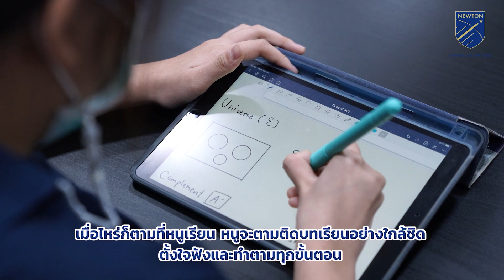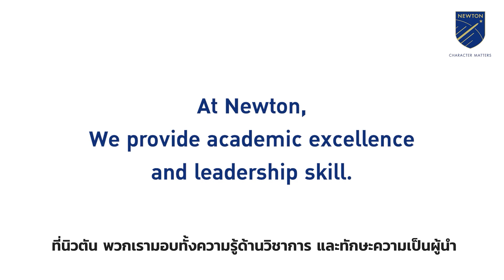WHY NEWTON? - ฟังประสบการณ์ในมุมมองของนักเรียนนิวตันสายการเรียนหมอ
WHY NEWTON?

ทำไม นิวตันถึงมอบประสบการณ์ที่แตกต่างจากโรงเรียนอื่น ?
โรงเรียนที่สร้างผู้นำในอนาคตเป็นแบบไหน ?

ฟังประสบการณ์ในมุมมองของนักเรียนนิวตัน ที่สะท้อนมาจากส่วนลึกของความรู้สึกภายในใจ

"Newton changed me.
The reason being is everything here, like the environment my friends, my teachers, especially Dr. Tee.
He's the most intelligent guy I've ever met.
But he doesn't have any ego.
So I feel like I can be this smart and be simple."
- N'Alice (Year 13), Medicine and Dentistry Track

โรงเรียนหลักสูตรระบบอังกฤษที่ดี⁣
มาตรฐานระบบการศึกษา Sixth Form ของประเทศอังกฤษ ⁣ Official Centre ของหลักสูตร Pearson Edexcel⁣
โรงเรียนที่แบ่งสายการเรียนในระดับ A-level
เพื่อตอบโจทย์อาชีพในอนาคต

📘 Medicine and Dentistry Track
📘 A.I. and Tech Track
📘 Humanities Track
📘 Newton Business School (Business Track)

มีมาตรฐานระบบการศึกษา Sixth Form ของประเทศอังกฤษ
📚 เรียนเพื่อพัฒนาภาษาอังกฤษ กว่า 600 ชั่วโมง/ปี
📚  หลักสูตร IGCSE / A-Level
      • Core Subjects เนื้อหาวิชาที่ลึกซึ้งถึงหลักปรัชญาแต่ละวิชา เน้นประยุกต์ใช้ได้จริง เพื่อความเป็นเลิศสู่การได้ A*
      • ที่เดียวที่ดำเนินการเรียนการสอน Differential Subjects ที่เป็น Preferred Subjects ของ Top Universities: Computer Science / History / Human Biology / Psychology
📚  ระบบการเรียนแบบ Personalised Education
พัฒนาการเรียนรู้แบบรายบุคคล พร้อมการดูแลนักเรียนโดย Supervisor ตามระบบ OxBridge (Oxford, Cambridge)

การแบ่งระดับชั้นเรียนที่นิวตัน
▪️ Junior Campus :  ป.1-ป.6
เทียบเท่า Year 2-7 หรือ GRADE 1-6
▪️ Senior Campus: IGCSE, A-LEVEL
 ป.6-ม.6 เทียบเท่า Year 8-13 หรือ GRADE 7-12

📥 สนใจทดลองเรียน ไม่มีค่าใช้จ่าย หรือนัด Private Session 📥
🏫 NEWTON Junior (ป.1-ป.6)
📌 ทดลองเรียน ไม่มีค่าใช้จ่าย :  12  July 2022
📌 เข้าร่วม Summer Camp ไม่มีค่าใช้จ่าย :
📅 Year 4-5 : 25-27 July
📅 Year 6-7 : 18-20 July
at Siamsquare ซอย 6⁣
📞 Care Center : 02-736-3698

🏫 NEWTON Senior
📌 เริ่มทดลองเรียน 22 August 2022
at  NEWTON SiamScape ชั้น 9, 9A,11
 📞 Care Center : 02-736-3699